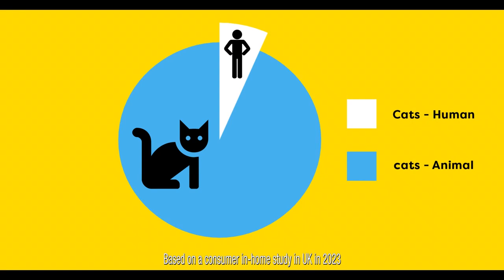DREAMIES™ • Mars Petcare - Humans Called Cat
Agency  : adam&eveDDB
Campaign : Humans Called Cat
Advertiser : DREAMIES™ • Mars Petcare
Brand  : DREAMIES™ • Mars Petcare
Length  : 120 Seconds
Posted   : Apr 10, 2024

In this Movie Ad we’ll walk you through:
Who doesn't love them must be a human named Cat. Through a playful investigation at the world's first 'Humans Called Cat' convention.

TIMESTAMPS :
00:00 DREAMIES™ • Mars Petcare - Humans Called Cat
Plot :
The ad unfolds with scenes of cats and their owners attending the 'Humans Called Cat' convention under the guise of celebrating people with feline namesakes. However, the true purpose of the convention is revealed as attendees are subjected to humorous assessments to determine their affinity for DREAMIES™ cat treats.